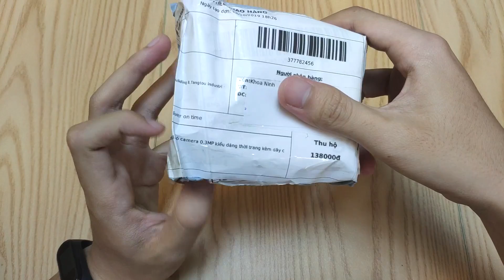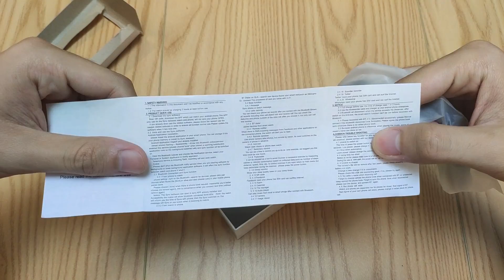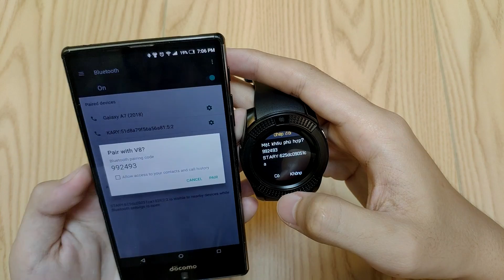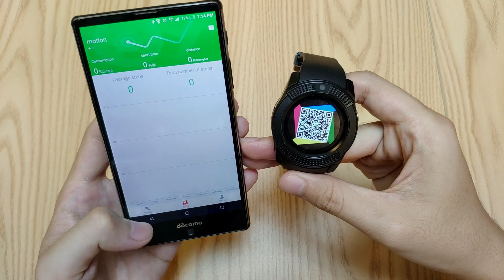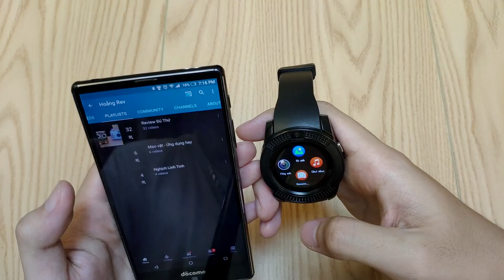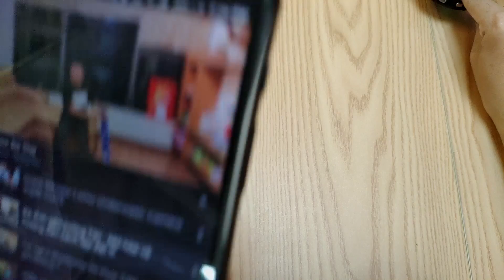SmartWatch V8 140K trên Shopee : Chưa đủ Tốt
Chiếc đồng hồ tốt, nhưng lại thiếu sót một điểm yếu trí mạng khiến cho nó trở nên bớt tốt đi rất nhiều